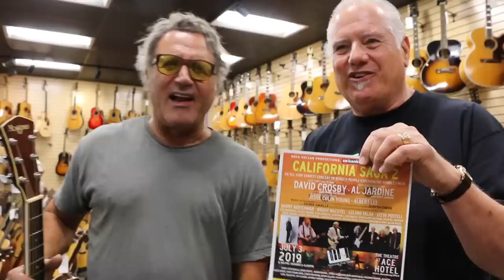Frank Stallone and his lover Little Bear at Norman's Rare Guitars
They meet again! Frank Stallone and his lover Little Bear here at NormansRareGuitars! We're having way too much fun here, make sure to join us next week on July 3rd for the California Saga 2 Charity Concert! Hope to see you guys there!

MORE GUITAR VIDEOS/LESSONS/CONCERTS/ETC.
Or DOWNLOAD THE FREE APP!

NEW WEBSITE IS NOW UP!!! NEW SHIRTS, AND MORE GUITAR INVENTORY GOING UP DAILY!!!